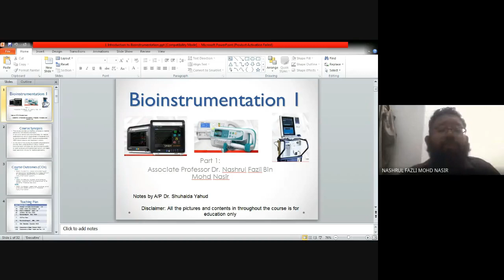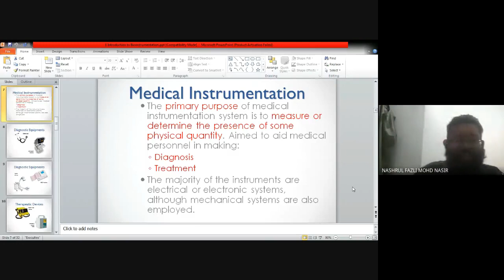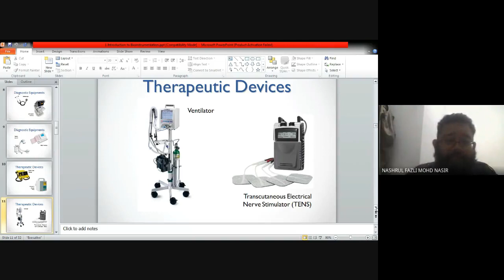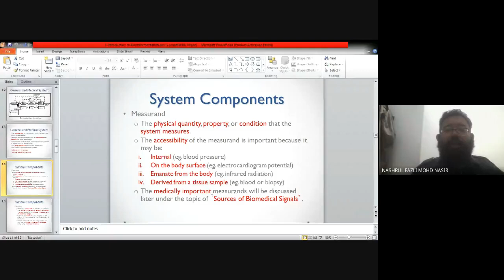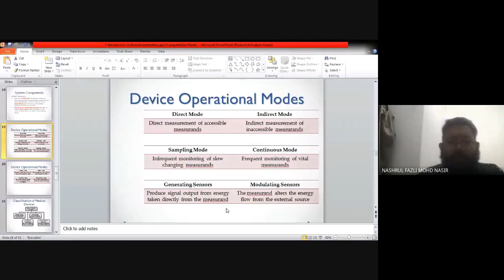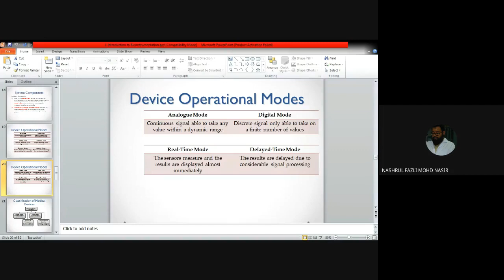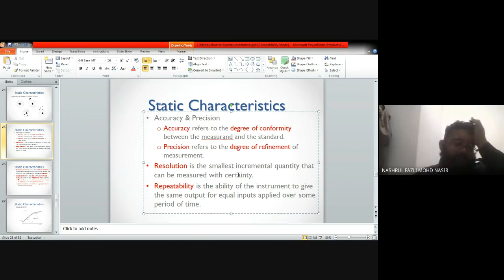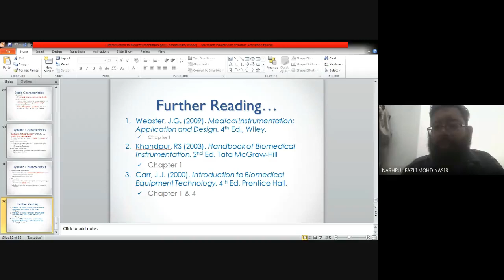Introduction to Bioinstrumentation 1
First Lecture for NMJ 30003 Bioinstrumentation 1